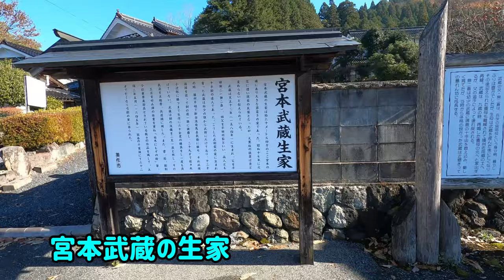ZZR 隼 CBR岡山ツーリング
いろんなバイクを撮影し、記念にしていただけたらと思い活動中です。

景色に、バイクとライダーをカッコよく撮りたいと頑張ってます！

みなさんのおバイクあってのチャンネルです！

撮影に、ご協力してくださりありがとうございます😊

岡山県美作市の、宮本武蔵の生家にある水車小屋が目的です。
いろんな所の水車を撮りに行ってます。
よかったら他の動画もご覧ください。

途中で、出会えた若者たちと話しができ楽しい昼ごはんになりました。
今回も楽しいツーリングでした！

この動画で使用している撮影機材⬇️
Insta360 ONE X 5.7K 360度動画 手ブレ補正機能FlowState搭載 360度カメラVブラック

このマイクが付けられると、他のアクションカメラにも収録できます！
ソニー コンデンサーマイク モノラル/電話録音用 ECM-TL3

【GoPro公式】 GoPro Media Mod（モジュラー） for HERO8ブラック | AJFMD-001 【国内正規品】

【GoPro公式限定】GoPro HERO8 Black + 予備バッテリー + 認定microSDカード32GB + 公式ストア限定非売品ドライバッグ & ステッカー 【国内正規品】

ミュージシャン: LiQWYD